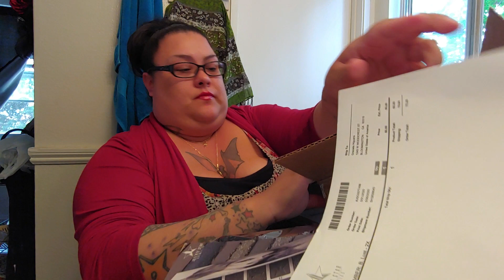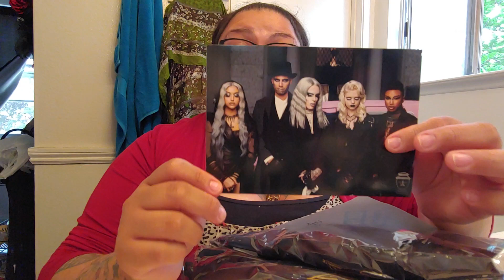Blood Lust Bomber Jacket